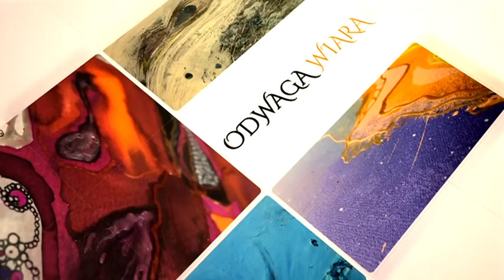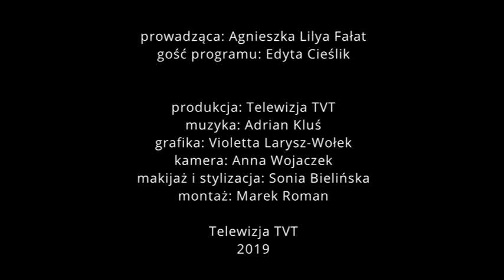Świat którego nie widzimy - Edyta Cieślik 24 05 2019